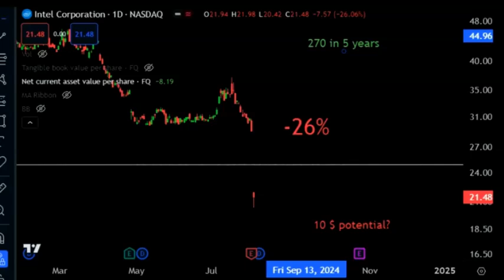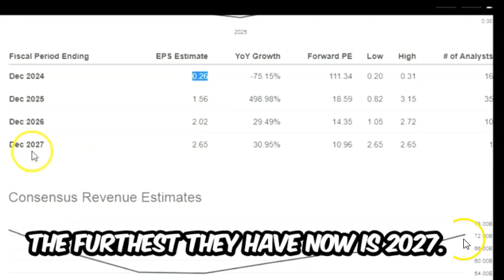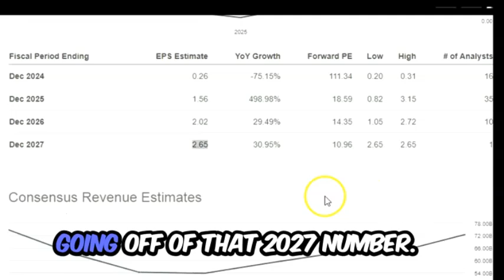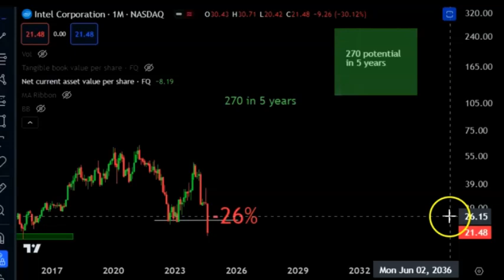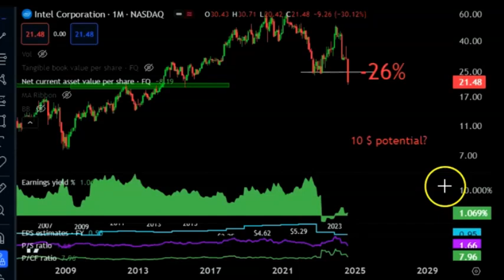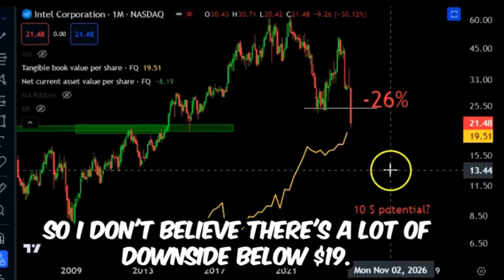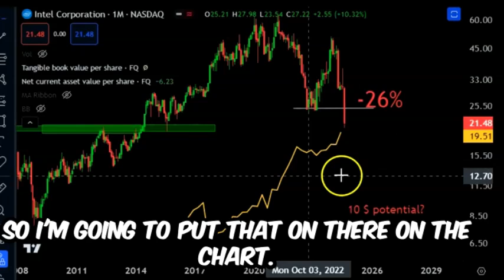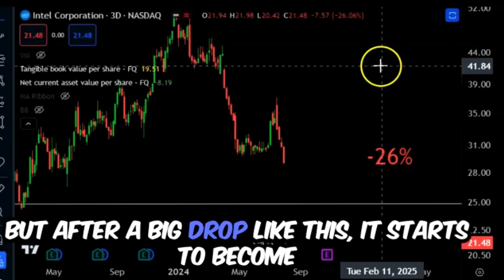Intel stock price prediction and analysis today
Intel stock price prediction using fundamental analysis from seeking alpha. I cannot predict the future, but I am doing the homework.  Intel is behind Nvidia but might still have a place in the marketplace since INtel makes chips domestically.